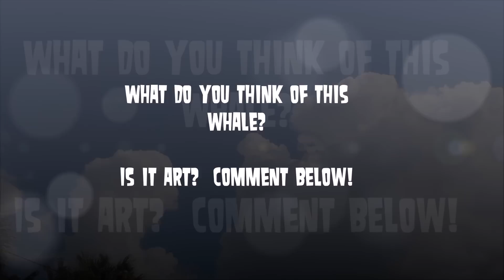Blue Whale Found In Forest! How This Happened! World's Largest Animals